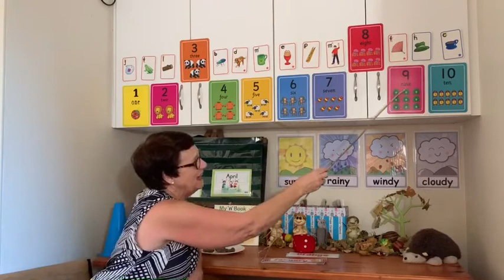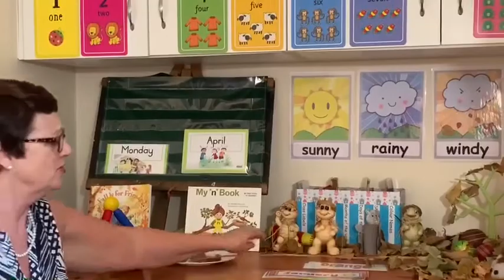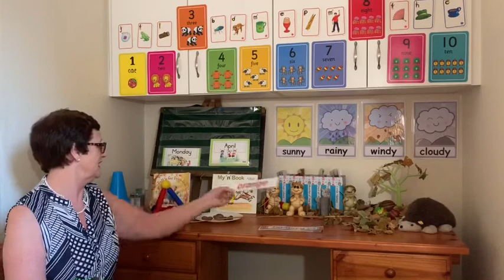Monday Morning Greeting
Autumn all around us